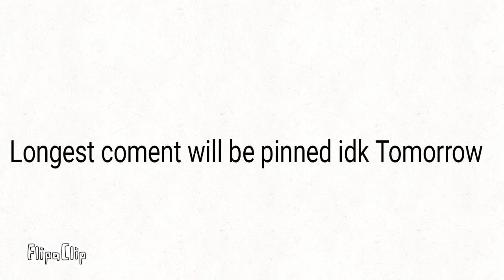Longest coment will be pinned